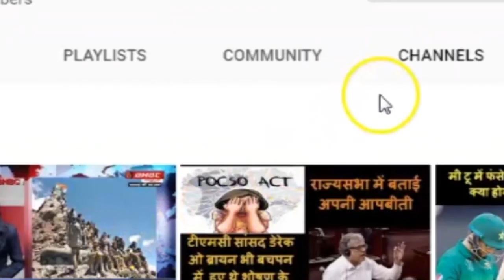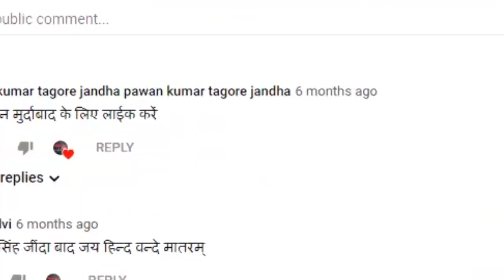इस समस्या का सरकार नहीं कर पाई समाधान त्राहिमाम त्राहिमाम राजगढ़ मध्य प्रदेश!